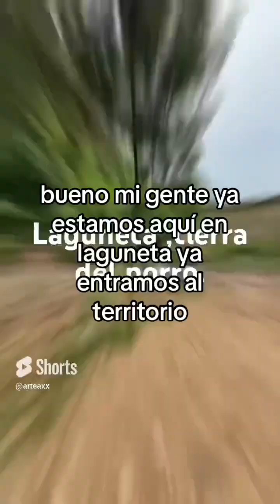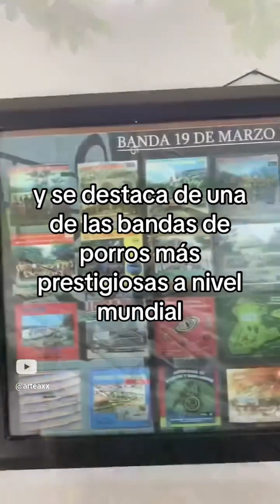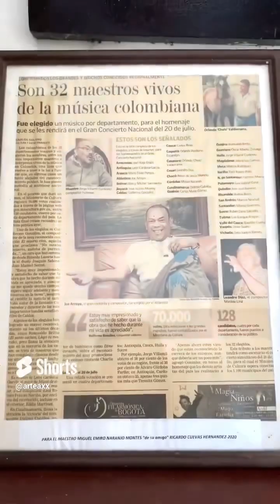Laguneta : la tierra del Porro!